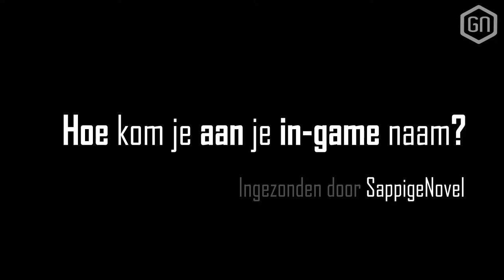HOE kom je aan je NICKNAME?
Hoe komen wij aan onze ingame namen? Het is een goede frag die al tijdens gesteld wordt! Eindelijk is hier het antwoord in deze nieuwe Goeie Frag!